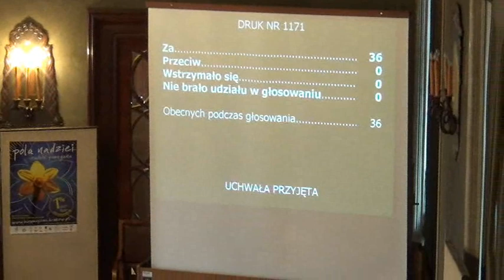21. Przyjęcie Programu opieki nad zwierzętami bezdomnymi oraz zapobiegania bezdomności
Przyjęcie Programu opieki nad zwierzętami bezdomnymi oraz zapobiegania bezdomności zwierząt na rok 2013

Projekt Prezydenta Miasta Krakowa -- druk nr 1171 -- II czytanie -- referuje Ewa Olszowska-Dej